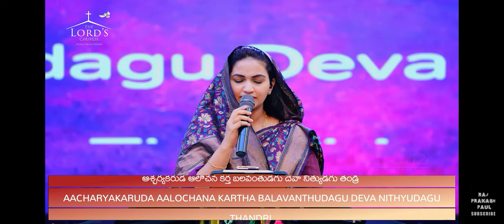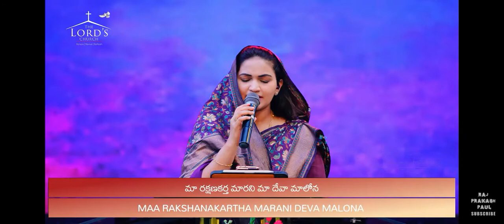sthuthi simhasasenuda song by jessypaul